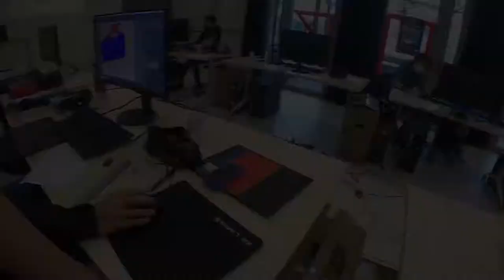ATLANGAMES // Stage collectif de découverte des métiers du jeuvidéo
Pour répondre à la forte demande, Atlangames et ses adhérent·es ont proposé une semaine de stage collectif à destination de 9 élèves de 3ème du lundi 1er au vendredi 5 février 2021 !

À cette occasion, les stagiaires ont pu créer un jeu vidéo en passant par toutes les étapes de production : GameDesign, Graphisme, Développement, SoundDesign, Playtest et Marketing accompagnés par nos intervenant·es, professionnel·les de l'industrie

• Théophile Noiré
• Mylène Lourdel
• Marlène Gray
• Damien Mayance
• Yann Bernard
et Louis Godart, notre référent Éducation @ Atlangames 🎓

Une initiative unique proposée par Atlangames afin de permettre aux jeunes élèves de découvrir les métiers du jeuvidéo !

Merci à nos partenaires Materiel.net et Laval 3Di 🙌